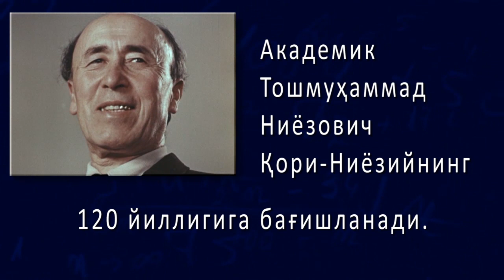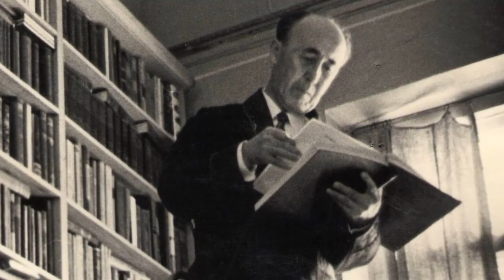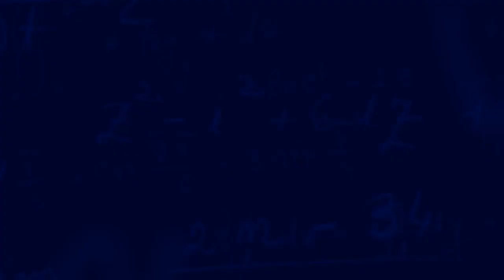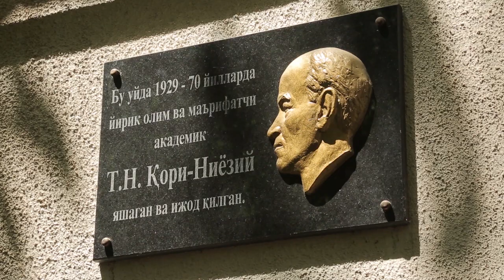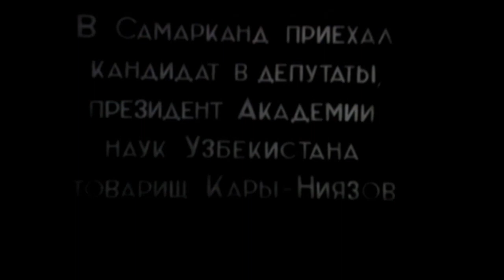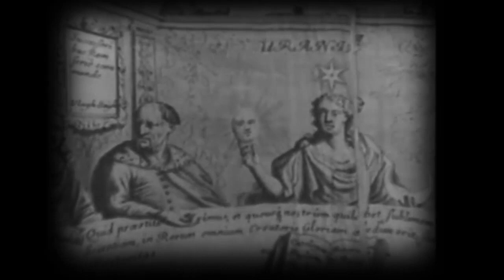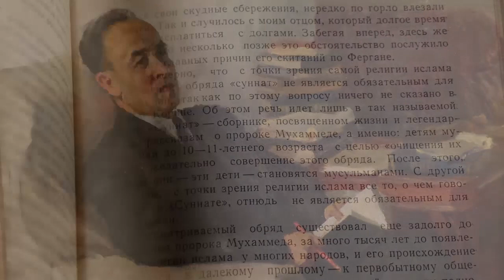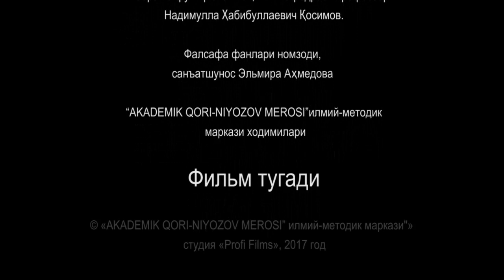Асрга тенг тақдир...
Академик Томуҳаммад Ниёзович Қори-Ниёзийнинг 120 йиллигига бағишланади.